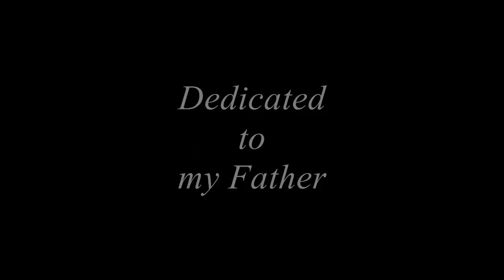Madonnas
World's Great Madonnas / 2.5D animation of painting / by Alicia7777777 / made in Wonderland ;)

00:02 Diego Velazquez -- The Immaculate Conception
00:13 Giovanni Antonio Boltraffio -- Virgin and Child with a Flower Vase
00:25 Raphael -- The Garvagh Madonna
00:37 Giovanni Antonio Boltraffio -- Virgin and Child
00:50 Raphael -- Virgin with the Blue Diadem
01:03 Workshop of Sandro Botticelli - The Virgin and Child
01:14 Workshop of Bernardino Luini - The Virgin and Child
01:26 Follower of Leonardo da Vinci - The Virgin and Child
01:37 After Raphael - The Madonna and Child
01:50 Andrea (?) -- The Virgin and Child with Saints (?)
02:03 Lorenzo di Credi - The Virgin and Child and St. Julian and St. Nicholas of Myra
02:15 Bartolom Esteban Perez Murillo - The Virgin and Child
02:26 Giampietrino -- Madonna with Child
02:39 Follower of Giovanni Antonio Boltraffio - The Virgin and Child
02:50 Leonardo da Vinci -- Madonna Litta
03:03 Raphael -- The Sistine Madonna
Music composed and played by Alicia7777777.

Musica composta e suonata da Alicia7777777